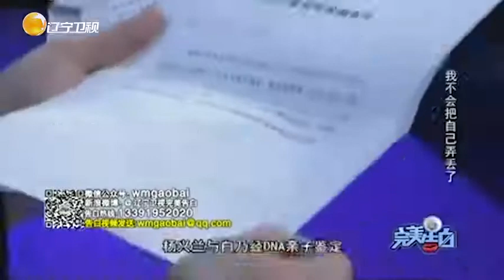美女被拐十年，终找到自己生父，当场泪崩丨完美告白